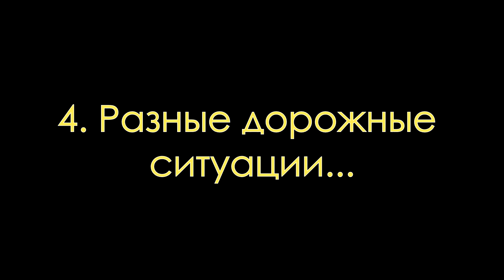Мотомоменты 2018 2019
Очередная подборка мотоситуаций за 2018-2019 годы.